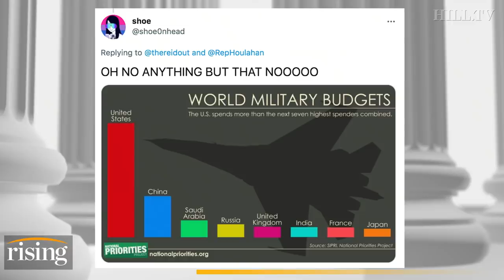Zaid Jilani: Gen. Milley POSTURING For China, MSM EXPLODES On Right's Calls To Defund Military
Journalist, Zaid Jilani, makes sense of the latest controversy over CRT and the military.